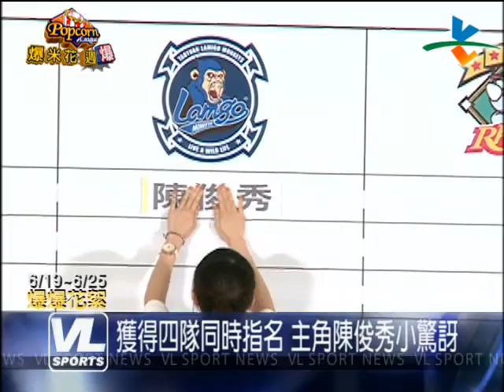2014爆米花週爆#5 【爆爆花絮】